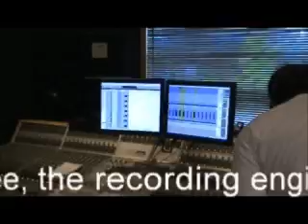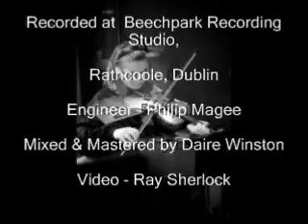GYCBand-doc2011.wmv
This is a short film showing the recording session for the GYC Band's first album. The Glasnevin Youth Concert Band are currently recruiting, so please drop in to Our Lady Of Dolours Church Community Hall any Saturday between 10.30am and 12.20pm and speak to our members. Beginners welcome!